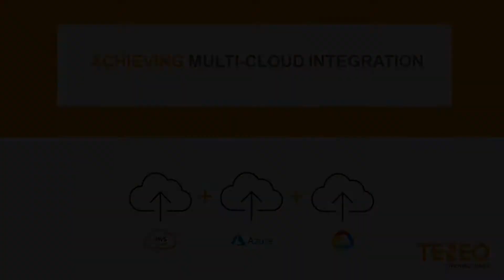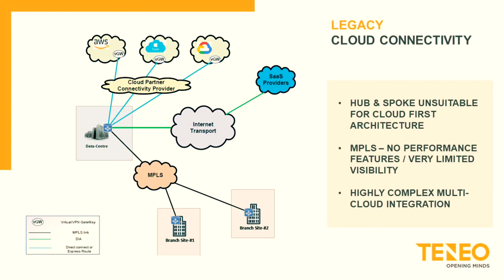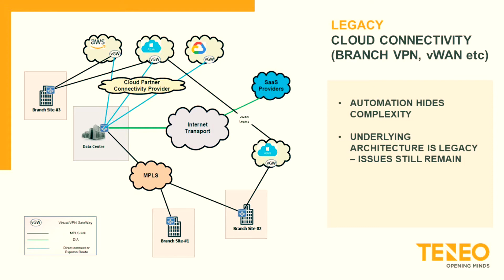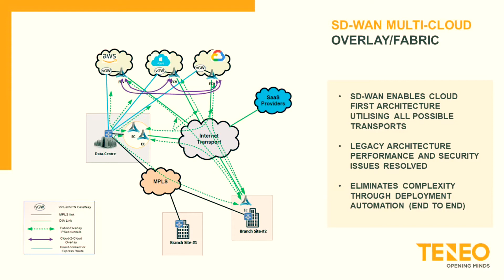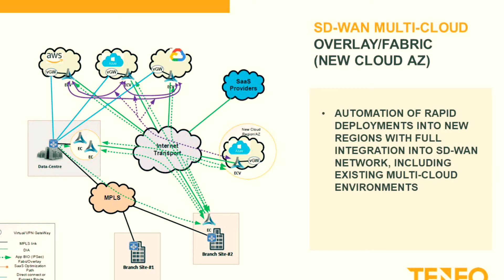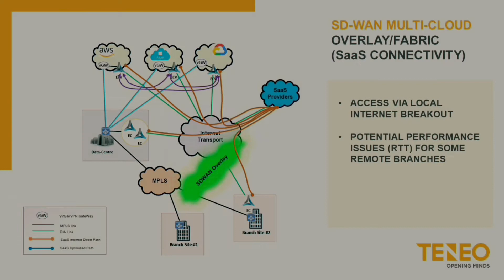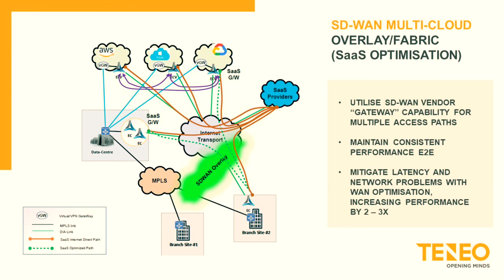Achieving Multi Cloud Integration With SD WAN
The adoption of a multi-cloud approach is inevitable. Yet many struggle with the transition to multi-cloud due to legacy MPLS VPN networks, which weren’t designed for the Cloud. In this video, we explain how we’ve helped customers to solve this problem utilizing SD-WAN to eliminate complexity and deliver a cloud-first architecture.